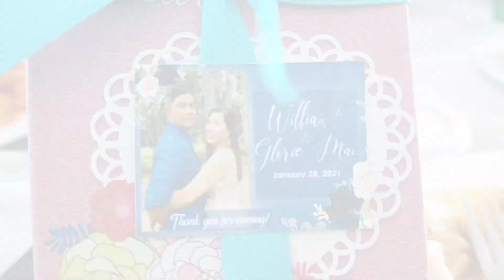I SANG "A Thousand Years" AT MY COUSIN'S WEDDING | Langga Jo Enz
God bless!❤️